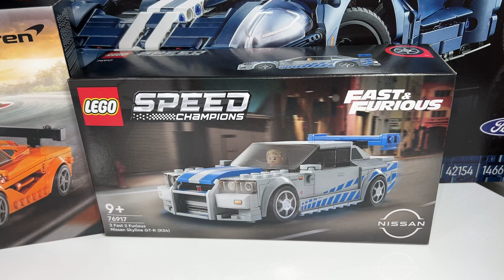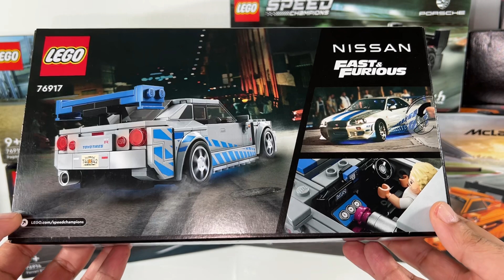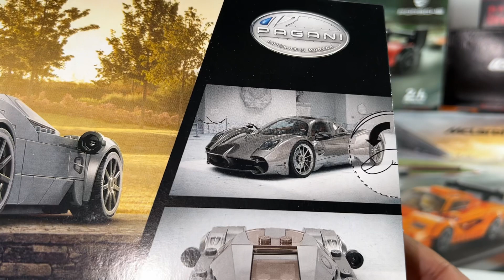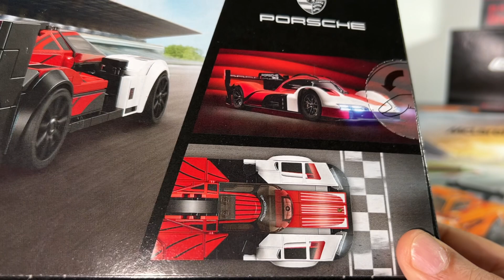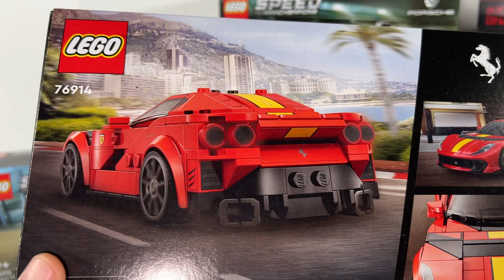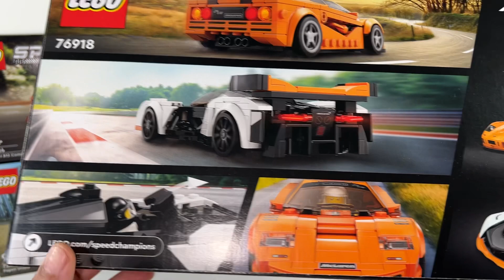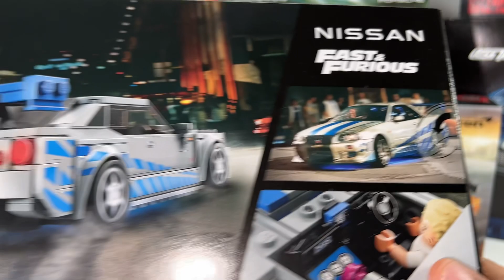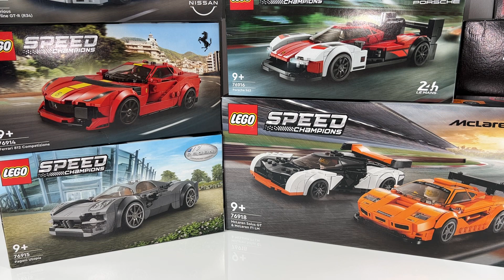Bütün Lego Speed Champions 2023 setleri ön bilgilendirme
Bu Videodaki Lego Speed Champions setleri:

Mart 2023 setleri:
Lego 76914 Ferrari 812 Competizione
Lego 76915 Pagani Utopia
Lego 76916 Porsche 963
Lego 76918 Mclaren Solus GT ve Mclaren F1 LM

Ocak 2023:
Lego 76917 Hızlı ve Öfkeli (2 Fast 2 Furious) Nissan Skyline GT-R (R34)

Türkçe inceleme, iyi seyirler

Lego Speed Champions news in Turkish
Türkce Lego haberleri 2023 (Speed Champions)